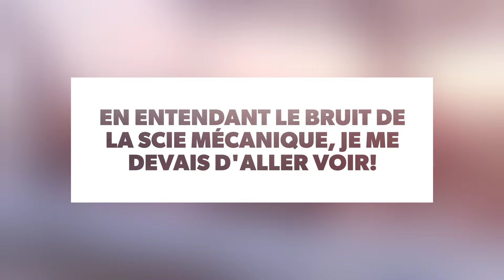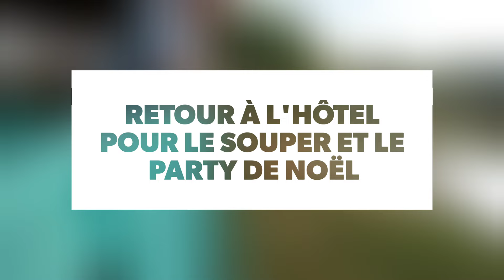My First Trip | Playa Paraíso Hotel | Cayo Coco | Cuba | December 2022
My first trip ever...first time at the airport, first time in a plane and I'm almost 40.

We were at playa paraiso hotel in Cayo Coco and it was sunny from december 18th to december 25th.

We did a Jeep tour, went for diner on a catamaran to see the sunset, did scuba diving with the fish and spent a lot of time in the water.

Just want to share some of those memories with you.